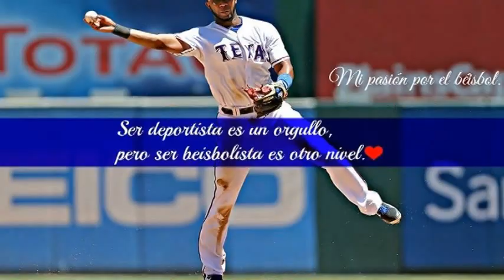4to. ENTRENAMIENTO BEISBOL INFANTIL TUCUMAN 12/07/14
Se realizó el cuarto entrenamiento de la liga infantil de Béisbol Tucumán. Este sábado lo realizamos nuevamente en el Parque 9 de Julio de la ciudad de San Miguel de Tucuman (a la par del Bar Totem dentro del mismo parque).
Gracias a nuestros Sponsors 381 Medios y a DIAZ TADDEI & Asoc. Bufete de Soluciones Legales - por el apoyo al béisbol de Tucumán
Gracias al Equipo de Duendes Béisbol Club Tucuman, por venir a colaborar con el entrenamiento